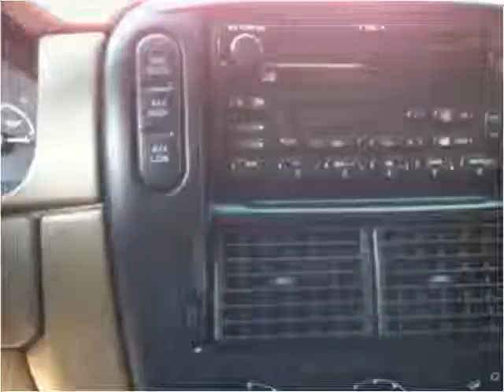2002 Ford Explorer Used Cars Philadelphia PA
This 2002 Ford Explorer is available from Dani's Auto Sales.